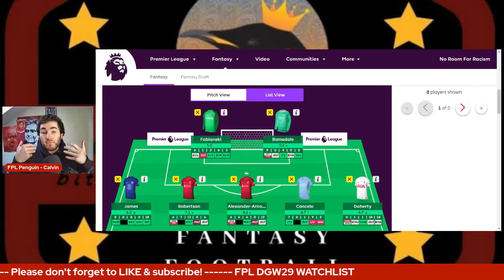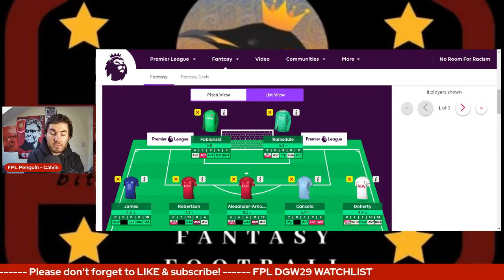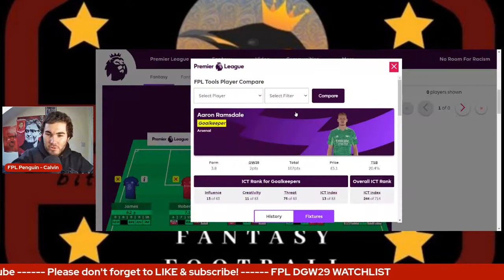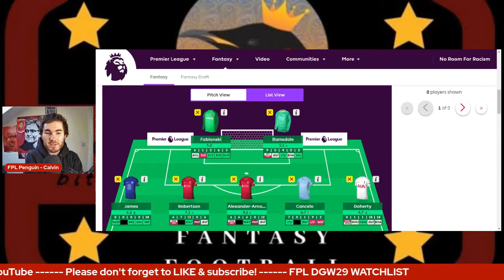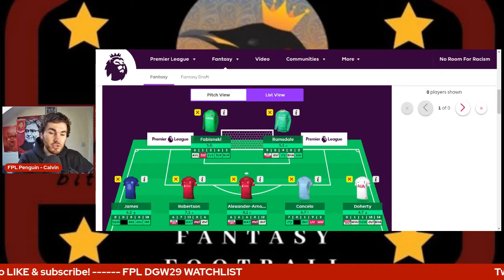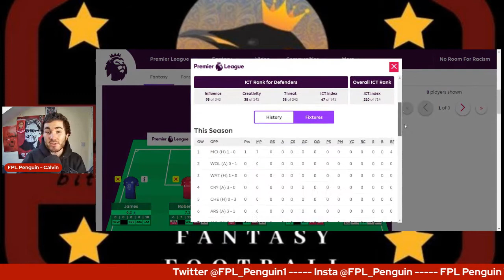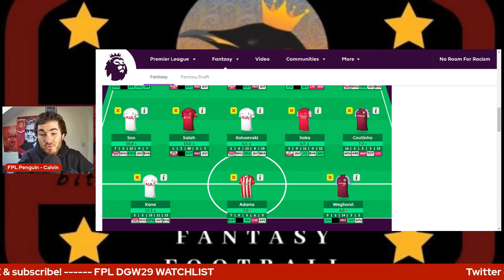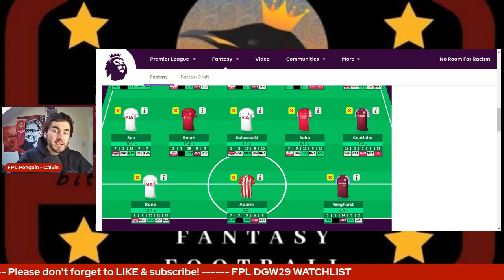FPL DOUBLE GAMEWEEK 29 FREE HIT TEAM | GW29 WATCHLIST | Fantasy Premier League 21/22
Got any questions? Fire them away below!